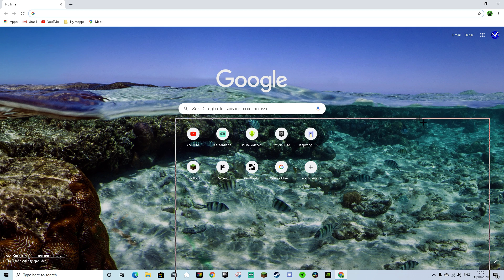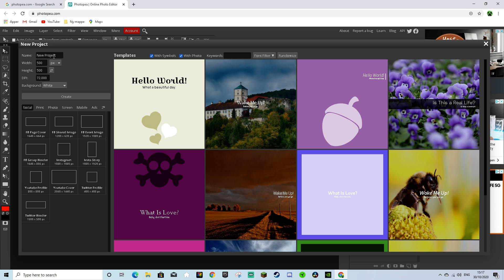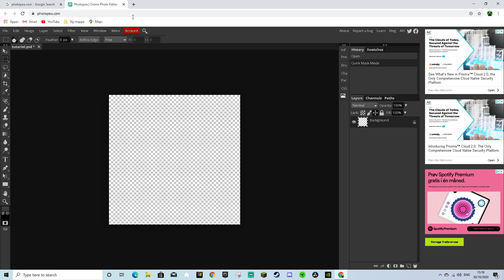hvordan fikk jeg profil bilde mitt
Hadde.